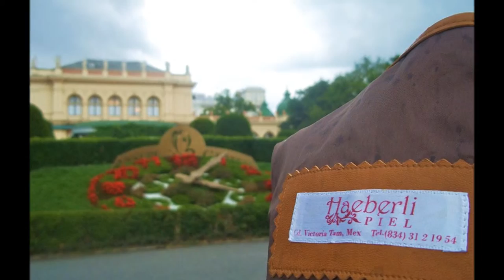Haeberli Piel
Haeberli Piel Tuvo sus inicios en los años 50s Tradicion familiar de diseños exclusivos en piel creadores del traje tipico Tamaulipeco "La Cuera" hoy icono del Estado. el taller en Ciudad Victoria Tamaulipas